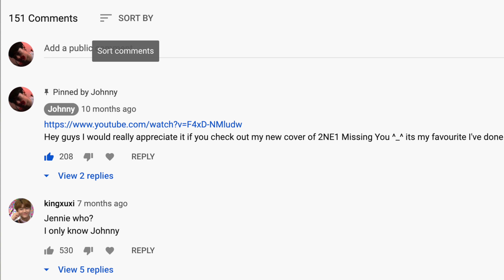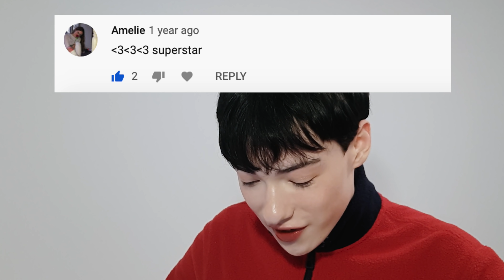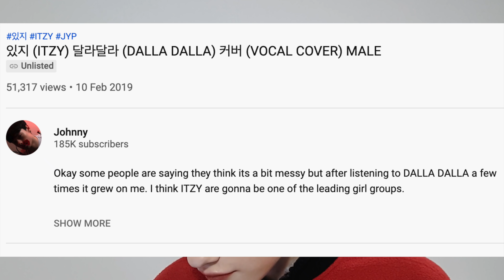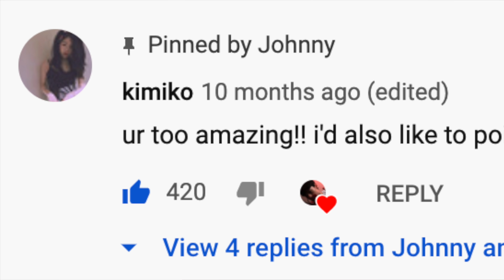Reacting to my first video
love that for me
tbh my first couple of videos were okay just wish they were better lmao
YesStyle Influencer Code: JOHNNY18
NEW VIDEOS: Saturday (cover) and Wednesday (random video) 9AM (PST)

ADD TRANSLATIONS/CAPTIONS PLZ ❤️